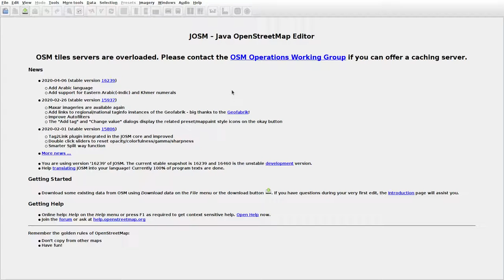JOSMrec0379 2020 05 19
Lithuania. Gulbiniškiai, Pasūduonys, Staviškės. Tracing buildings (mainly) in JOSM for openstreetmap.